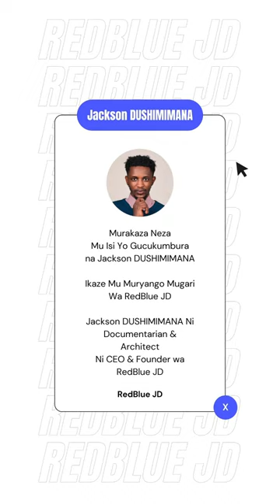ABABYEYI BA GENERAL PATRICK NYAMVUMBA N’IGISEKURU CYE🇷🇼❤️🇷🇼